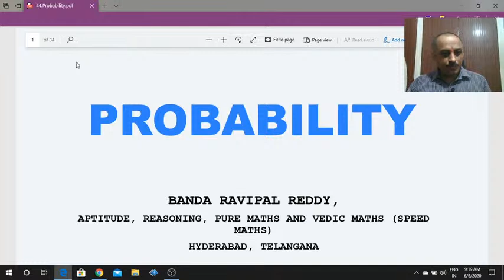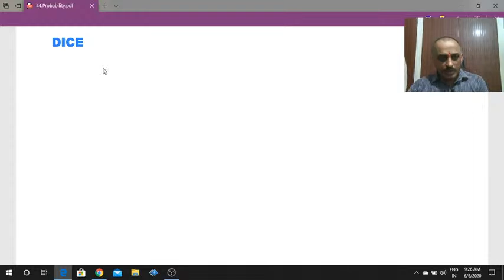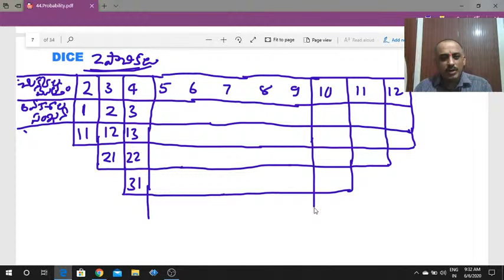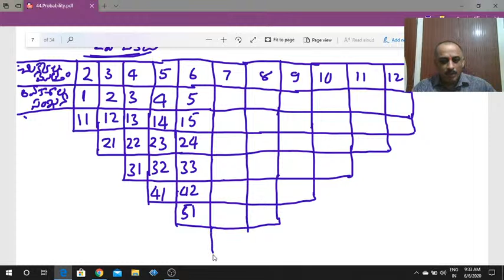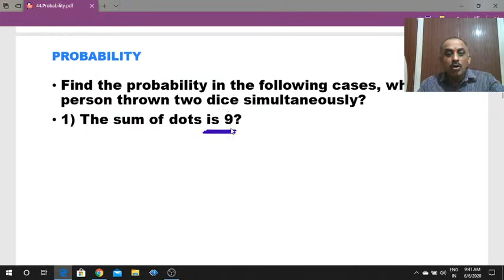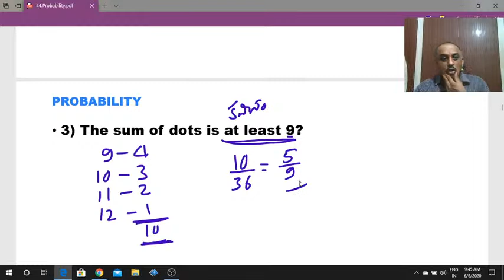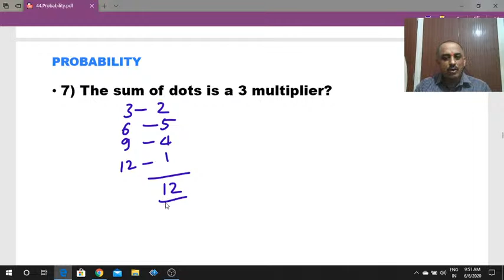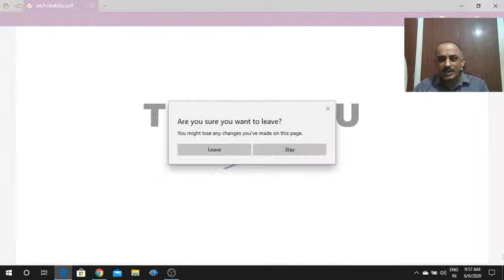సంభావ్యత - 2 (Probability) by Banda Ravipal Reddy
It is useful for AP and TS Group 1, 2, 4, JL, DL, SI of police, NTPC, SSC / CGL exams.

The class links and new class updates will be available in telegram channel. First download telegram app, then join with url